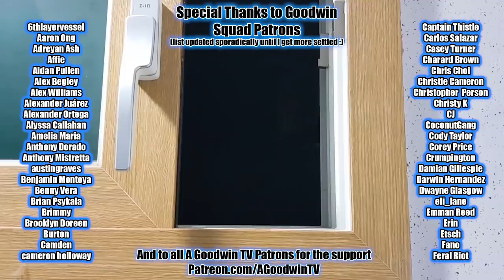DEMON SLAYER 1x5 Reaction and Commentary: My Own Steel Sword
The Demon Slayer reaction continues with Demon Slayer season 1 episode 5: My Own Steel Sword.

In Demon Slayer 1x5 My Own Steel Sword, we get a sword and that's cool but personally, I'd be happier about the crow.

Kimetsu no Yaiba synopsis: E-Z character writing for 19.99